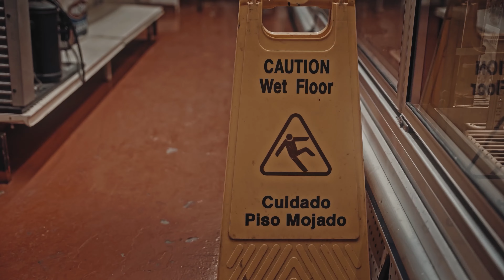Juanito AZ - Wrong Way (Menace P Society)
Juanito AZ back with another short film … Wrong way a menace II society spin off..